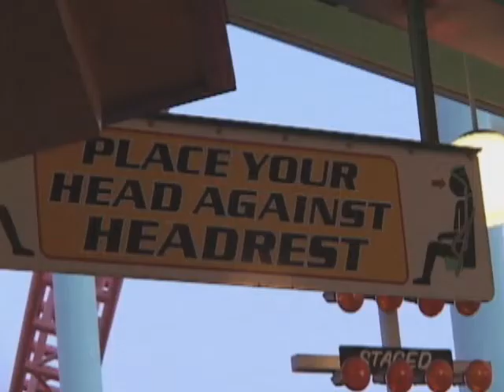Our vacations on Knott's Berry Farm